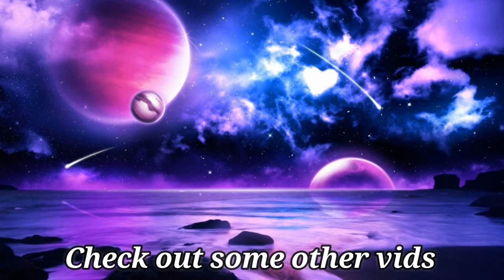STEVEN UNIVERSE INSTAGRAM EDITS| September #1